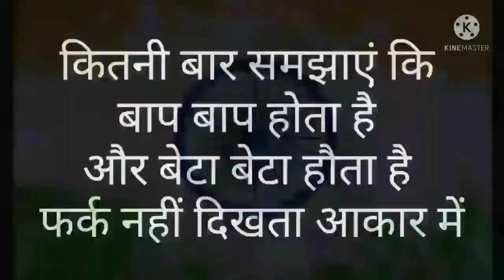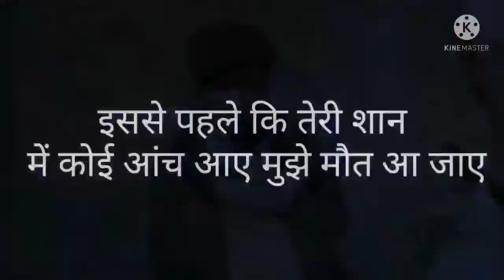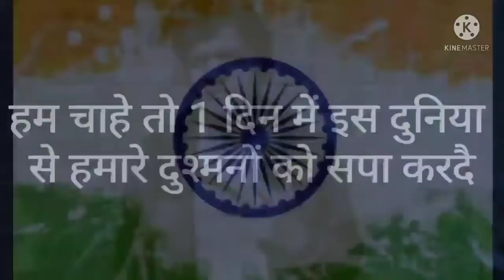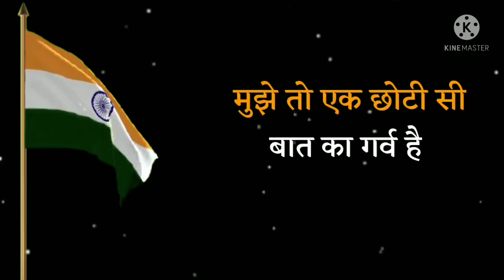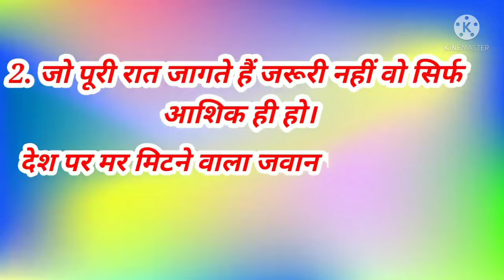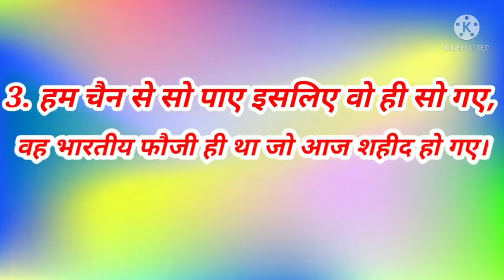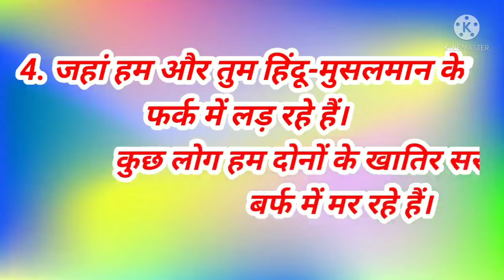vandana || Makwana || follow desh bhakti Hindi shayari🇮🇳🇮🇳🇮🇳🇮🇳🇮🇳...